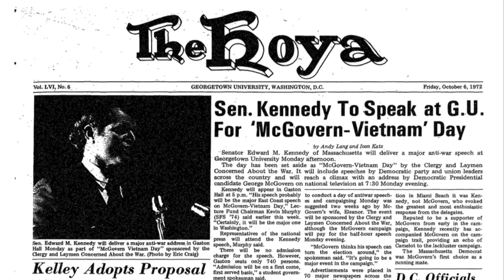Commemoration of the Exorcist Steps at Georgetown University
Hundreds of fans gathered at 36th and Prospect Streets NW on October 30, 2015 to commemorate the iconic Exorcist Steps. Director William Friedkin and Screenwriter William Peter Blatty C'50 signed autographs for fans before a ceremony featuring Mayor Bowser and President DeGioia introduced a plaque officially designating the steps as "The Exorcist Steps". Georgetown Buzz has the story.​